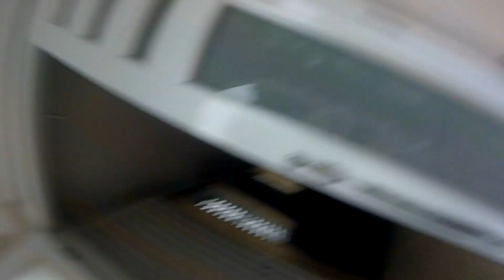I COULD’VE CRASH WITH THE OLD CONTROL ARMS + MAINTANCE ON THE CRAZY STANCE CAR VLOG 5